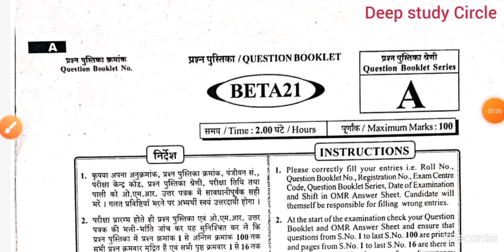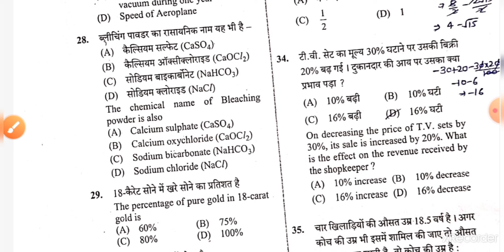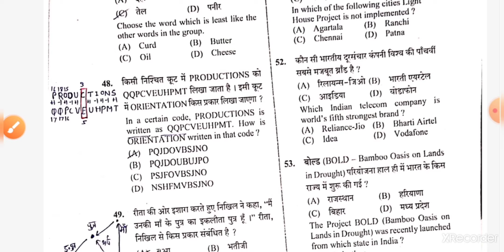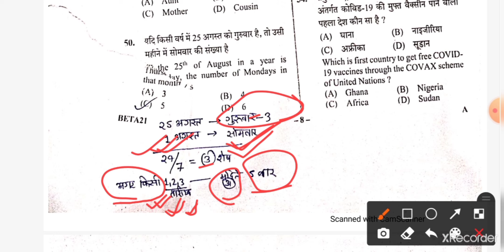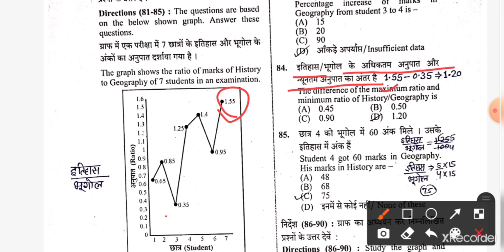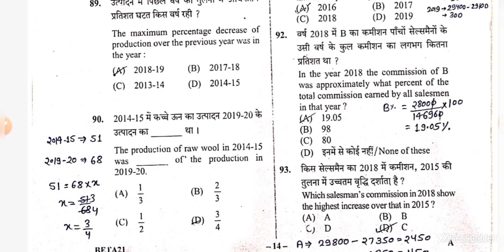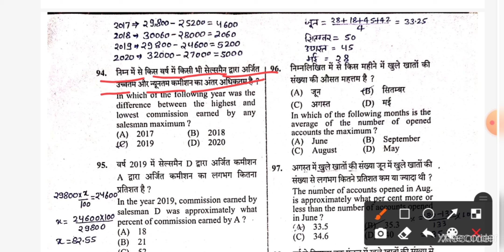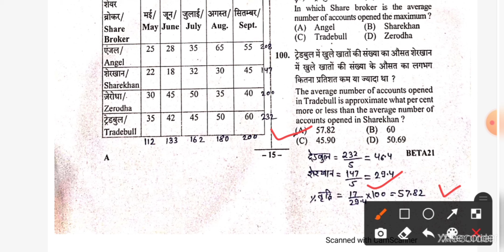UPSSSC PET SHIFT-1 (MATH,DI, REASONING,HINDI, ENGLISH)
UPSSSC PET SHIFT-1 (MATH,HINDI, ENGLISH,DI, REASONING)

नमस्कार दोस्तों,
इस वीडियो में UPSSSC PET का प्रथम शिफ्ट में जो पेपर हुआ था उसका उसमें जो MATH ,हिन्दी, इंग्लिश, DI  तथा रिजनिंग के सवाल आए थे उनका पूरा सॉल्यूशन इस वीडियो में बताया है और G.K. का सॉल्यूशन देखने के लिए नीचे दिए गए लिंक पर जाकर आप जीके का सॉल्यूशन देख सकते हैं

Deep Study Circle